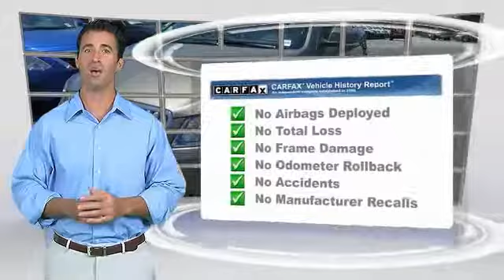2010 Buick LaCrosse Live Newnan GA C405577A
3.0L V6 SIDI DOHC VVT. Wow! What a sweetheart! My! My! My! What a deal! brbrWho could say no to a simply outstanding car like this handsome-looking 2010 Buick LaCrosse? This LaCrosse is nicely equipped with features such as 3.0L V6 SIDI DOHC VVT. New Car Test Drive said, ...among buyers who insist on original design, attention to detail, world-class chassis and drivetrain components, and advanced driving dynamics... the current Buick LaCrosse is an attractive, advanced sedan with all those qualities. Based on what we see, those who take the time to shop Buick LaCrosse will be quite pleasantly surprised... This fantastic Buick is one of the most sought after used vehicles on the market because it NEVER lets owners down. Designated by Consumer Guide as a 2010 Large Car Best Buy. brbrCome see the difference in what driving a few extra minutes could mean to you at the all new Nissan of Newnan! With our brand new, state of the art showroom complete with Movie theatre, and Ipads in the service lounge to the best selection or new and preowned inventory to the friendly and low presure sales staff, Nissan of Newnan just became the IN place to buy your next car! today!